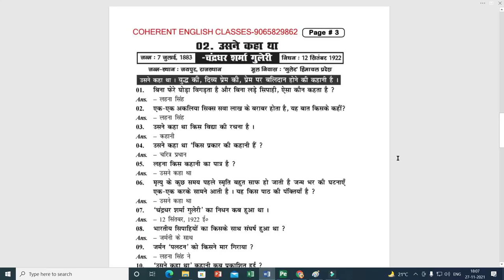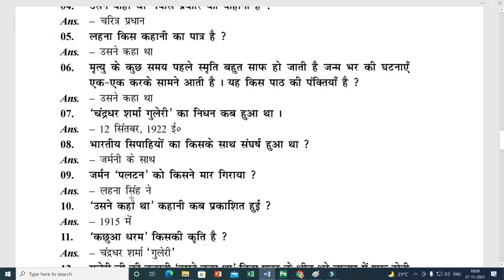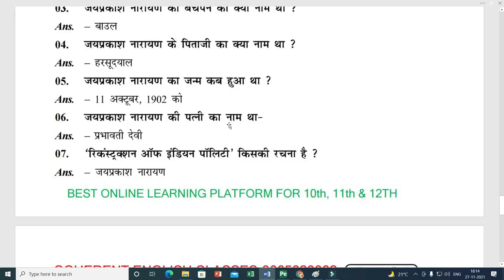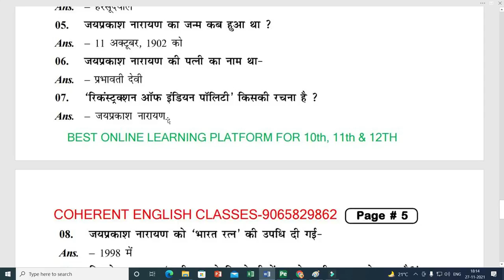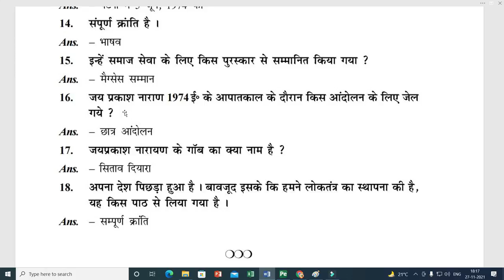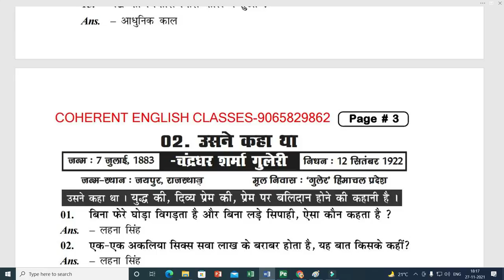Bihar 100 Marks Hindi 12th Usne Kaha Tha & Sampoorna Kranti VVI Objective |Part-2|| उसने कहा था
Coherent Hindi Guess Paper for Bihar 100 Marks Hindi Guess Paper Including Objective and Subjective For 2022 Examination of Usne Kaha Tha & Sampoorna Kranti Part-2

You can Also whatsapp me your Queries on
＋９１ ９０６－５８２－９８６２""